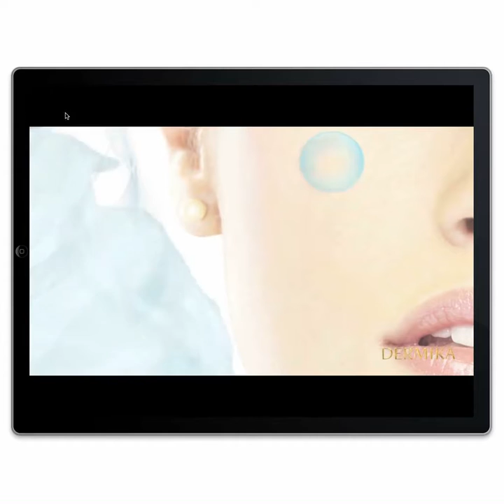Dermika - reklama interaktywna w "iAM"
Reklama opublikowana w styczniowym numerze miesięcznika na tablety "iAM".